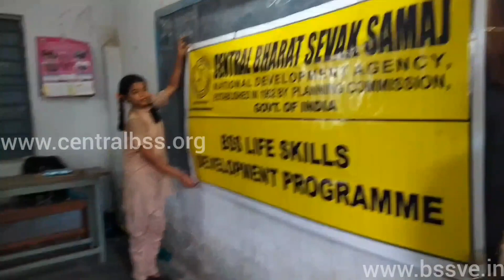BHARAT SEVAK SAMAJ-CBSS SERVICES-BSS LSDP IN GOVT GIRLS HR SEC SCHOOL,PAPANASAM,TAMILNADU,INDIA